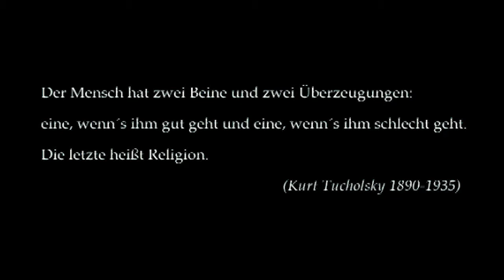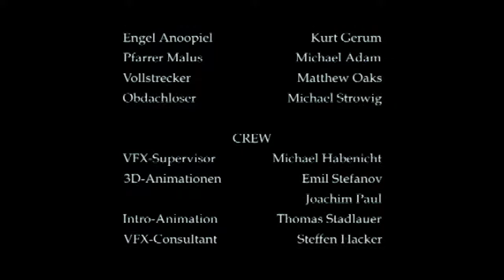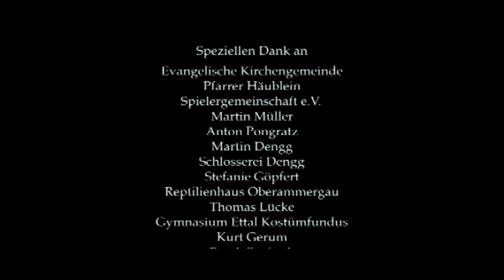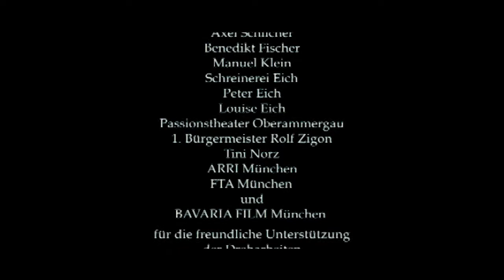NOUS Gott und Teufel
Wir wissen alle was passiert wenn in der Hölle kein Platz mehr ist, die Toten kommen auf die Erde. Aber was passiert wenn es in der Hölle niemanden gibt? Nun, dann kommt wohl oder übel der Teufel auf die Erde.

Regie: Matthias Olof Eich
Schauspieler: Christian Jungwirth, Franziska Tischer
Drehbuch: Matthias Olof Eich
Produktion: Praetoriaroductions
Laufzeit: 24:33min
Veröffentlichung: 2005